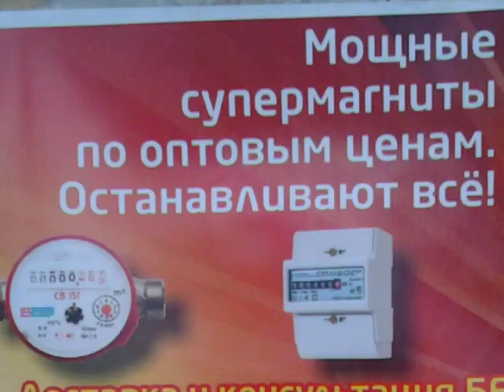обсуждение тарифов ЖКХ - Анапа